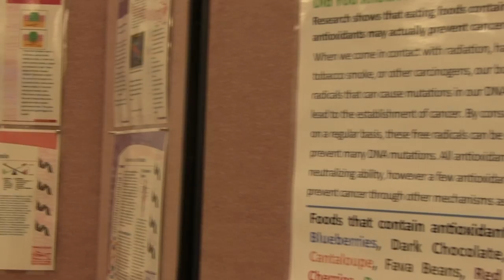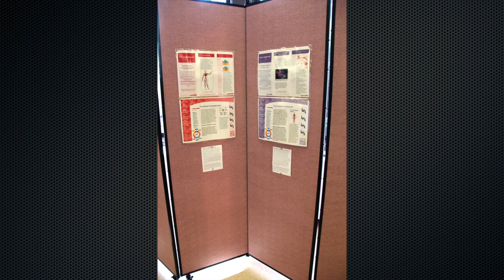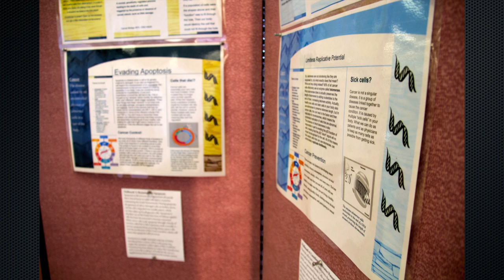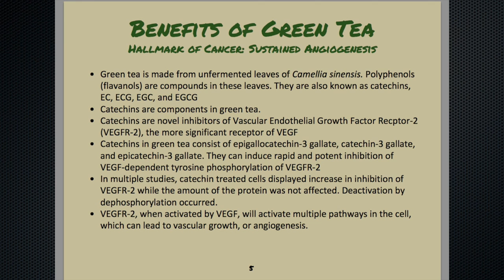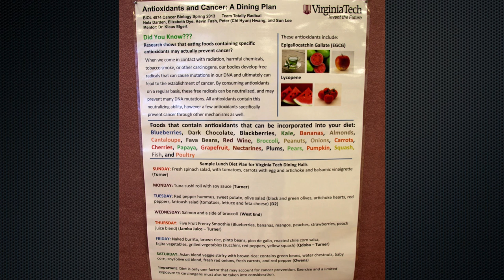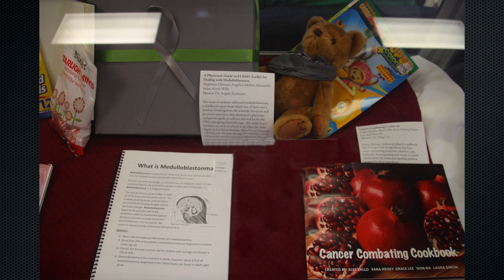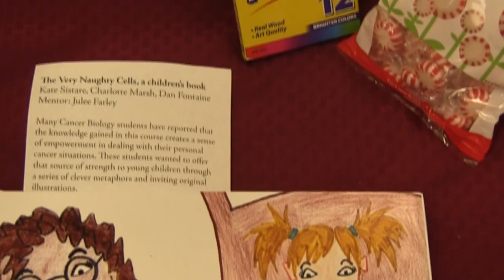The Hallmarks of Cancer Exhibit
The Hallmarks of Cancer exhibit displays selected final projects created by undergraduate student teams for the spring 2013 section of BIOL 4874, Cancer Biology.  Students were asked to demonstrate deep understanding and add value to the Hallmarks of Cancer.  The Hallmarks were first described by Scientists Douglas Hanahan and Robert Weinberg in a seminal article published in the journal Cell in 2000.  The class is taught by Jill Sible, Professor of Biological Sciences, and Assistant Vice Provost of Undergraduate Education.